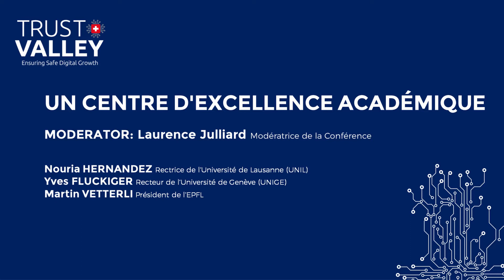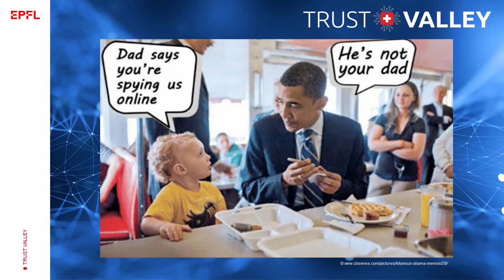03 Trust Valley Launch Event — A centre academic excellence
The Trust Valley, a centre of academic excellence
A discussion panel with Nouria Hernandez (Rector, UNIL), Yves Fluckiger (Rector, UNIGE) and Martin Vetterli (President, EPFL)